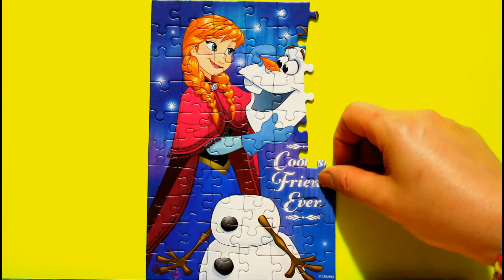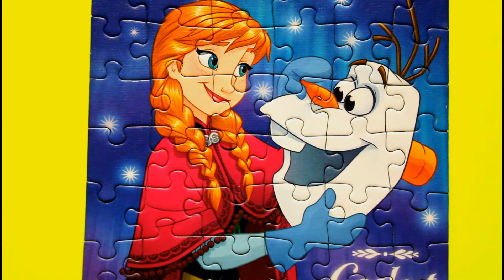Anna & Olaf , Puzzle Game ,Disney Frozen Puzzle